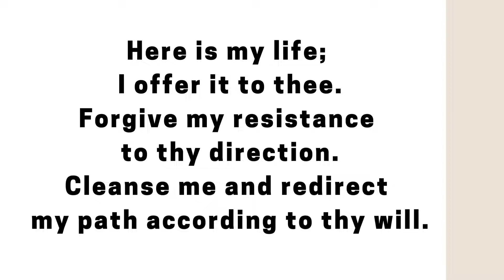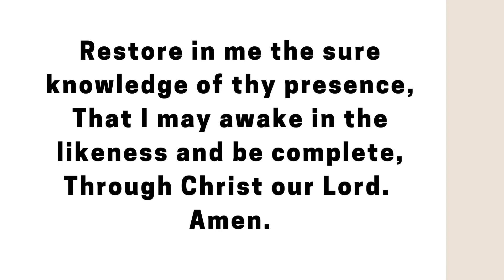Transfiguration Prayer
Snogren, John.
The Transfiguration.
St. Theresa Catholic Church Sanctuary, Houston.
Hand-painted triptych-Icon,
designed by
Winifred Huguley Blair

Prayer by
Winifred Huguley Blair